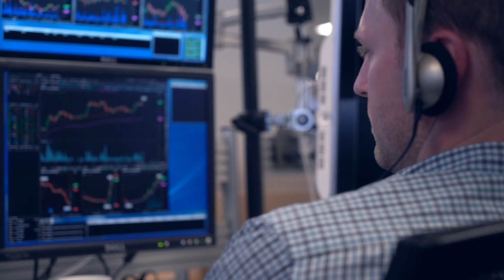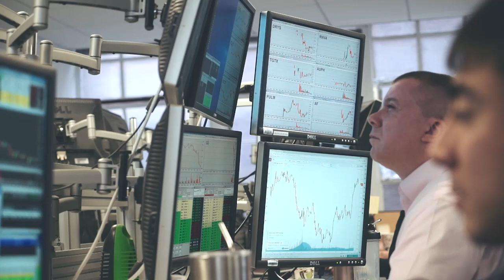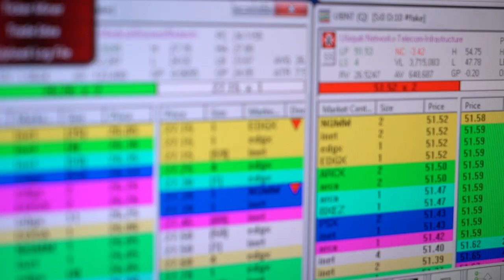Should I Quit as a Trader?